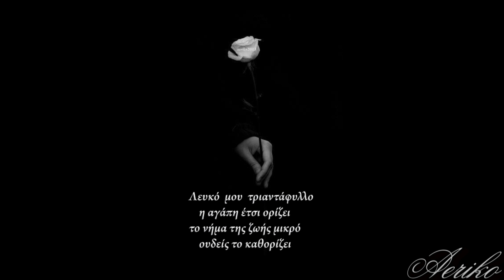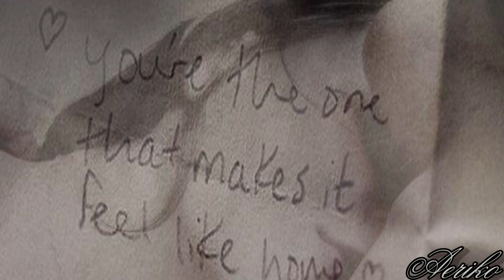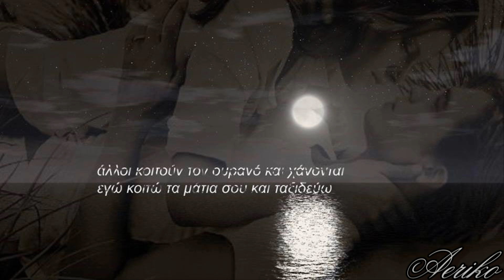Ο Απλός ~ Γιάννης Κότσιρας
Tολμώ στο Ακέραιο γιατί το νοιώθω στο Απόλυτο.-

Στίχοι:Ισαάκ Σούσης - Μουσική:Λαυρέντης Μαχαιρίτσας -
Ερμηνεία:Γιάννης Κότσιρας ~

Στα πάνω και τα κάτω των φάσεων θα είμαι τυφλός
Στα λόγια των ψυχρών αποφάσεων θα είμαι κουφός
Θα σ' αγαπώ, θα σ' αγαπώ ό,τι κι αν γίνει
Η αγάπη είναι τ' αγώνισμα που όλα τα σβήνει

Δε θα ρωτήσω τίποτα σε ξέρω κι αλλιώς
Δε θα ζητήσω τίποτα θα είμαι απλός.
θα σ' αγαπώ, κι αυτό τα χέρια μου τα λύνει,
Εγώ δε θα αφήσω το όνειρο στη μέση να μείνει.

Στις κρίσεις και συγκρίσεις που κάνεις, θα μένω εκτός,
Τις ώρες που τα παίζεις και χάνεις, εγώ σταθερός.
θα σ' αγαπώ, θα σ' αγαπώ ότι κι αν κάνεις.
Για σένα ανοίγω τις πόρτες μου να βλέπω που φτάνεις.